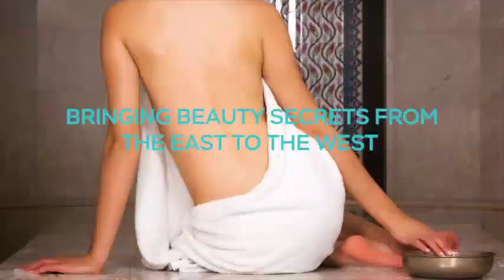Dermasuri Deep Exfoliating Mitt Body Scrub Now at Target.com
Dermasuri Deep Exfoliating Mitt Body Scrub- Dermasuri has uncovered the eastern secret to soft skin, with a unique deep exfoliating mitt, like ones used by the divas of Turkey and Morrocco, in traditional hammams and the same ones used by the sexy geishas of Japan, and in Korean spas. This body scrub, is unlike loofahs or bath sponges. Dermasuri brings this secret deep exfoliating mitt to help remove dead skin, create an even texture, and to soften the skin.

What makes this a great body scrub? The unique fabric literally grabs and sloughs off dead skin cells from the skin's surface and simply rolls it off. While using the mitt in the shower or bath, you will visibly see dead skin cells which appear like small rolls coming off, and will notice an immediate smoothness and glow.

The Dermasuri mitt is especially great for those that love to tan! Self-tanning aficionados begin with the best exfoliation to smooth out the skin and remove any product buildup prior to using self tanning products. Tanning products will go on evenly and eventually fade evenly. Then you can start the process anew. For those that love the sun, use this exfoliating treatment prior to tanning to prep the skin, and again at the end of tanning season, to get a healthy fresh glow.

The exfoliator comes with numerous other benefits - think instant microdermabrasion treatments all over the body; it improves circulation, stimulates collagen, fights aging, reduces ingrown hairs and clogged pores, helps even skin tone and dullness, removes impurities and rejuvenates the skin, and absorbs skin care products more effectively -- Making it one of the best skin exfoliators for the body.

+ Helps even skin texture and prevents dullness, giving your skin a beautiful, soft glow
+ Removes layers of dead skin instantly
+ Improves circulation and lymphatic drainage; leaving body energized
+ Reduces ingrown hairs, bumps and clogged pores
+ Naturally removes fake tans, spray tans and self-tanning products while providing a smooth base for even future tanning.
+ Helps to absorb skin care products more effectively

for more info or IG @dermasuri